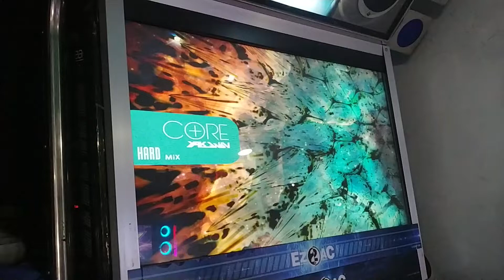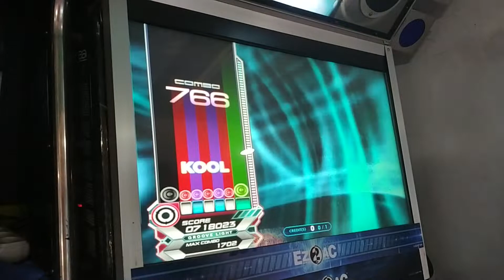【EZ2AC】 5K Core [HD] [SP-MIR] 96.9%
스크 허~접♥이라 이상한옵션써야댐